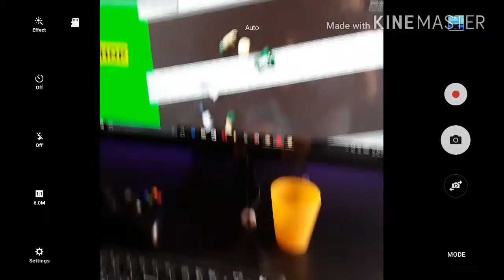Funny montage escape the bakery obby funny deaths